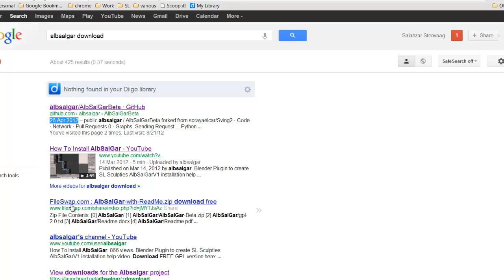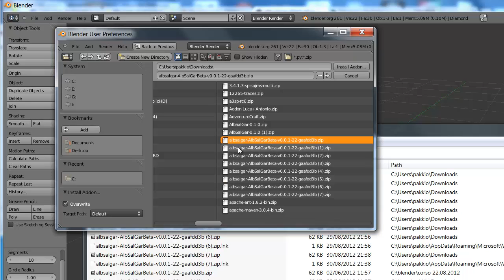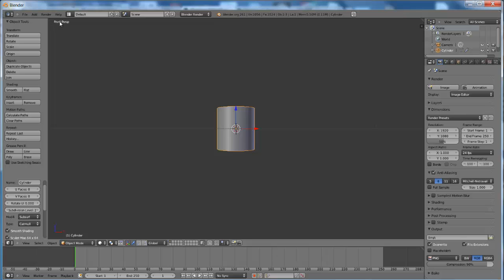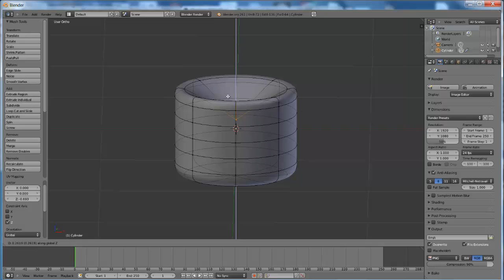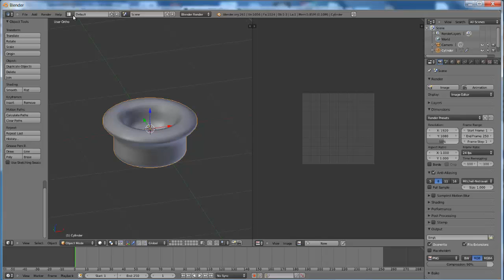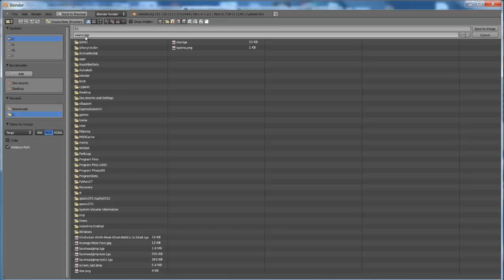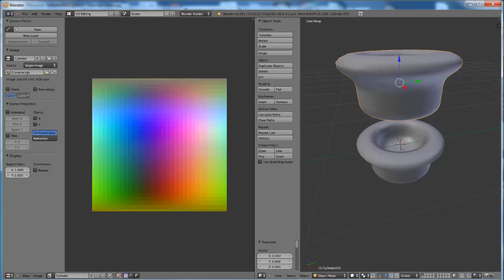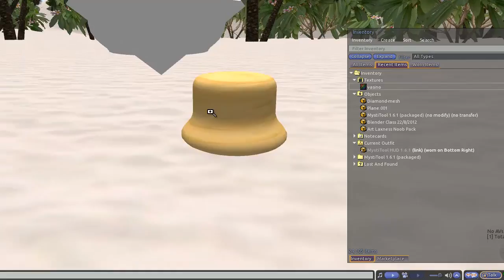corso solaris 22 agosto 2012: Blender2.61 + Albsalgar per costruire sculpted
In questa lezione impariamo a:
* scaricare il plugin albsalgar beta 1.0 (clone opensource di primstar2)
* abilitarlo in Blender 2.61
* costruire un cilindro UVShape
* modellare questo cilindro per produrre un vaso (o cappello)
* produzione della sculpted map relativa
* export + import in secondlife